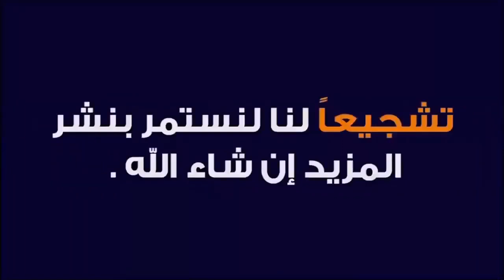اضحك مع البحبحاني على الصوفية ليش لا. 🤣🤣💯‼️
اضحك على الصوفية معا البحبحاني ليش لا